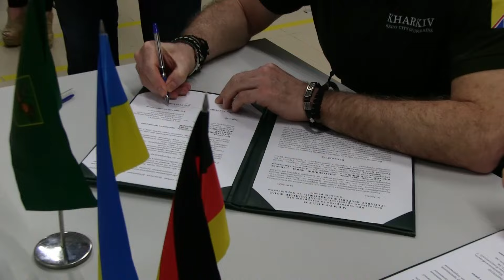Школярі із Шотландії допомагали збирати кошти на електростанцію для харківської дитячої лікарні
На даху однієї з дитячих лікарень Харкова встановлено потужну сонячну електростанцію на 30 КВт із системою резервного живлення ємністю 43 КВт на годину.

Це уже другий медзаклад міста, якому  БФ "RePower Ukraine" у співпраці з міжнародними донорами допоміг отримати автономне джерело електропостачання.

Першою була харківська  17-а міська клінічна лікарня. Рік тому на її даху буди встановлені сонячні панелі.